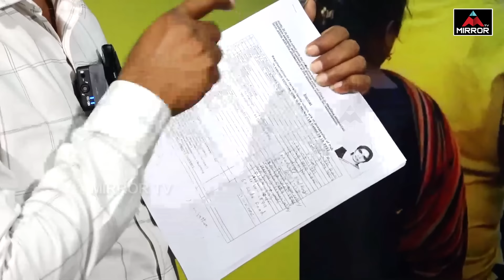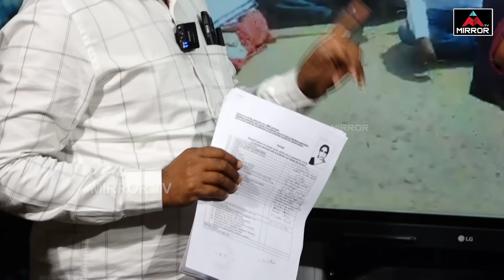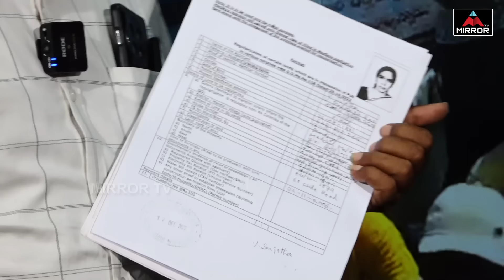రేవంత్ రెడ్డి ని గెలిపించడం మా తప్పే..| 118 GO Victims Fires On CM Revanth Reddy | Mirror TV